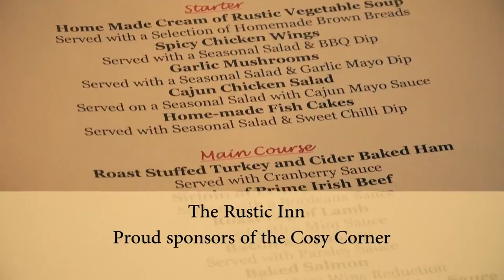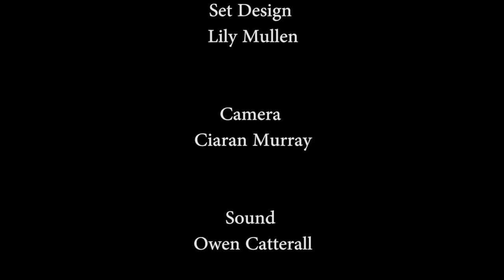The Cosy Corner S03 E06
Sean Ward, Bernie Connolly Joe Callaghan, CCE U15 Ceili Band, Edgeworthstown Community Games Singers.

Ballinacarrigy Ceoltas, Joe Coneer, Deirdre Penrose, Jackie O Mara, Niamh and Fiona kelleghan, Ben Keary.

Conor Lane, Kevin Barry Carberry, Frank Tighe, Paddy Farrell, Bernie Tighe.

Barry Conaty, Paddy Farrell, Mullingar Harp School, Tomas Doyle, Daniel and Grainne Brady.

Karen Tweed, Jim Mc Loughlin, Isaac Scanlon, Paddy Farrell, Lelia Noone.